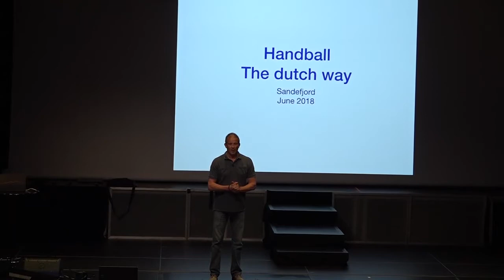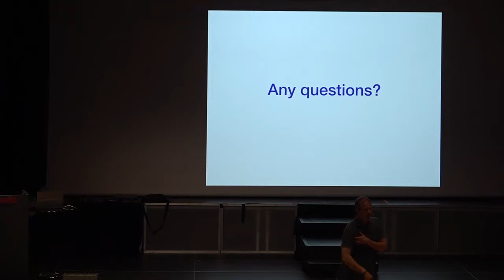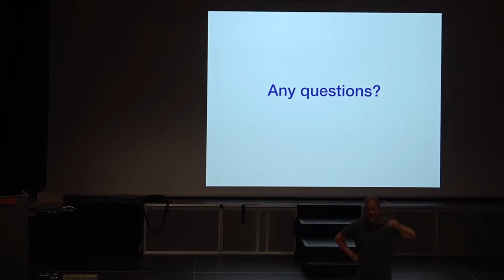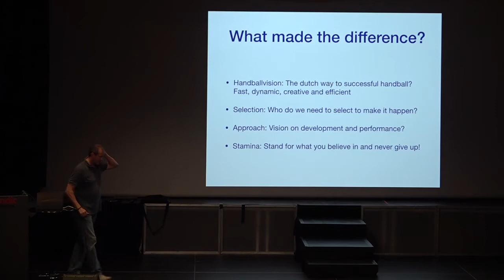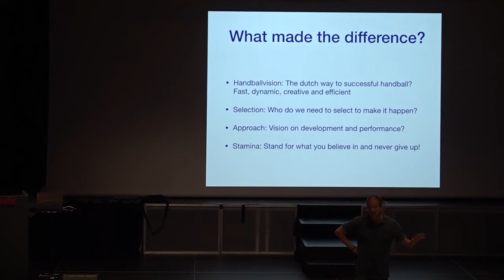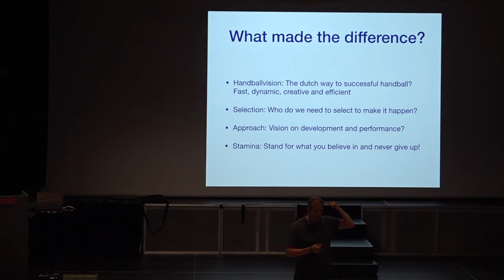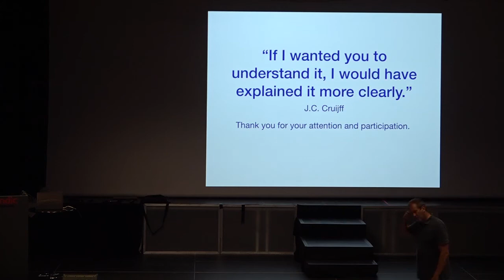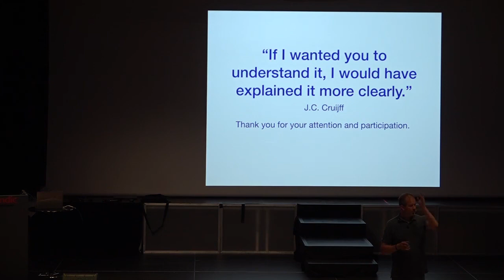Henk Groener - Flyvende hollender (teori)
Foredrag fra Topphåndballseminaret 2018